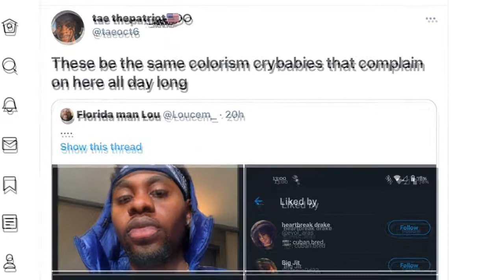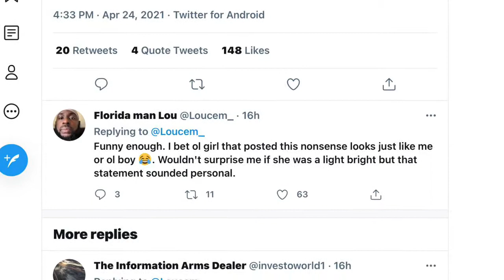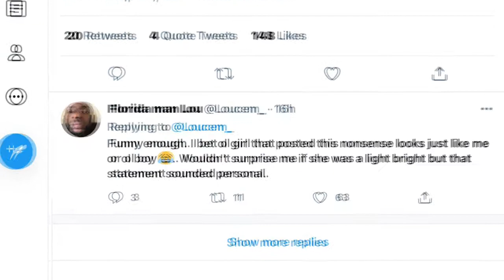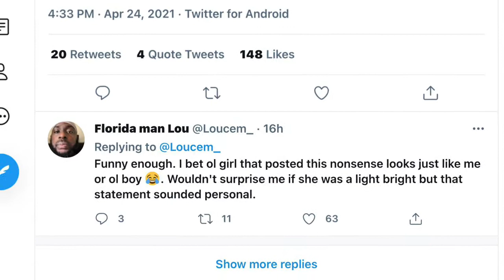Colorism Featurism Is Bullshit